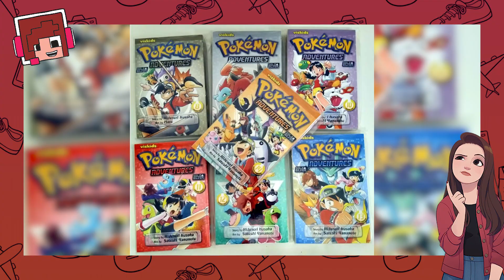O POKÉMON QUE CAUSOU O CORONA VÍRUS!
Todos os Pokémon foram inspirado em bichos da vida real! Sabia que até o provável causador dessa nova pandemia inspirou um dos monstrinhos?